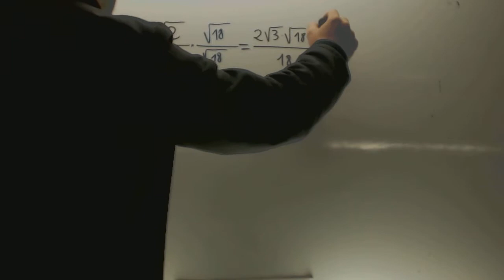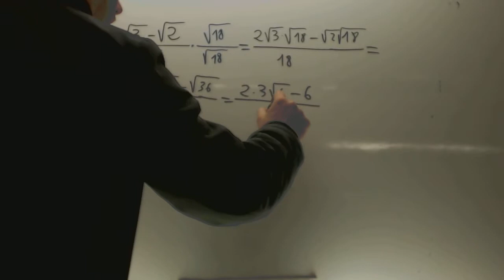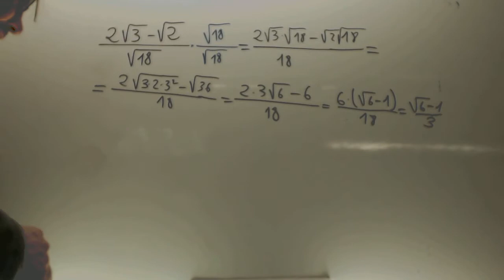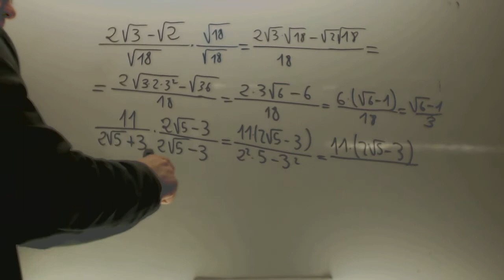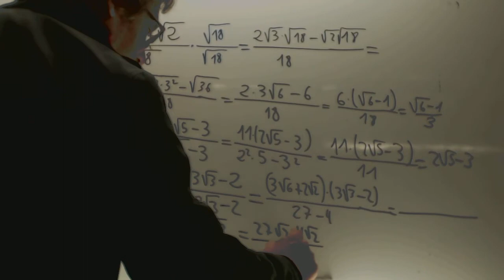Racionalizacion de denominadores Matematicas 1 Bachillerato Academia Usero Estepona